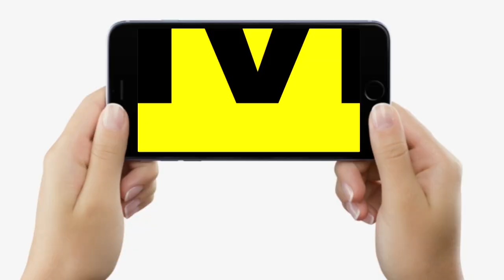BJP MLC Sanjay Mayukh ने की ‘Kashmir Files’ को Tax Free करने की मांग, Tarkishor Prasad ने की यह पहल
BJP MLC Sanjay Mayukh ने की ‘Kashmir Files’ को Tax Free करने की मांग, Tarkishor Prasad ने की यह पहल | Bihar News | LiveCities